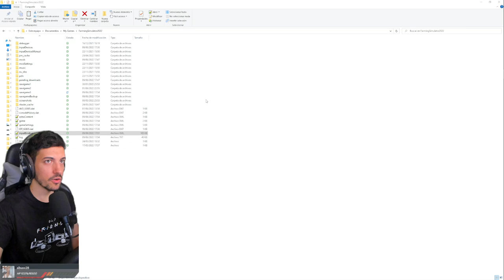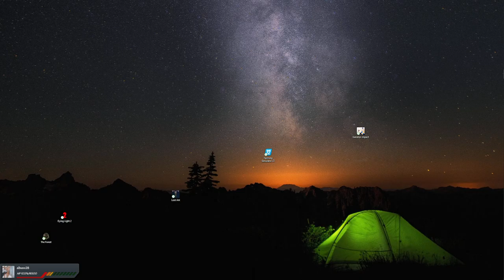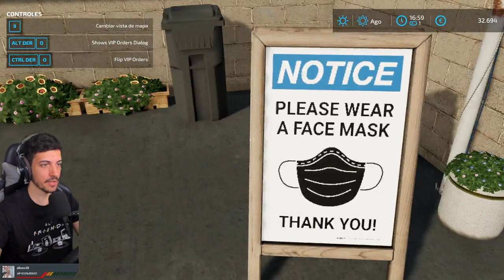Farming Simulator 22 "F0F" ·2· Cómo Preparar Campos PRECISION FARMING [PC/RTX-3070/G920]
¡Saludos a tod@s! Una aventura donde trataré de afrontar la partida como si fuese mi granja real, con matices, porque sigue siendo Farming Simulator 22. Se llama "F0F" From Zero Farm, granja desde cero.
⬇️Pulsa en "MOSTRAR MÁS"⬇️
▬▬▬▬▬▬▬▬ Juego & DLC ▬▬▬▬▬▬▬▬
Si compras desde estos enlaces oficiales, me estarás apoyando.
▬▬▬▬▬▬▬▬▬▬ PC ▬▬▬▬▬▬▬▬▬▬
►Componentes:
- CPU: AMD Ryzen 9 5900X 3.7 GHz
- Motherboard: Asus TUF GAMING X570-PRO (WI-FI)
- RAM: Kingston FURY Beast DDR4 3600 MHz 32GB 2x16GB CL18
- GPU: EVGA GeForce RTX 3070 XC3 BLACK GAMING 8GB GDDR6
- Tarjeta de sonido: Steinberg UR22 MK2
- Micrófono: Heil Sound PR31 BW
- Webcam: Logitech Brio
- Software de grabación: ACTION! (Commercial Use)
- Software de directos: Open Broadcaster Software (OBS)
- Volante: Logitech G920
- Botonera: Logitech G Farm Simulator Side Panel Control Deck
▬▬▬▬▬▬▬▬▬ Créditos ▬▬▬▬▬▬▬▬▬▬
►Juego:
- Farming Simulator 22